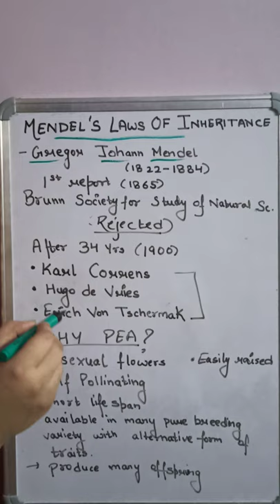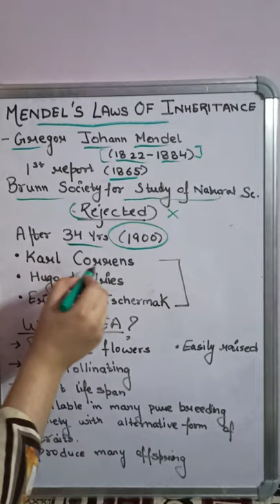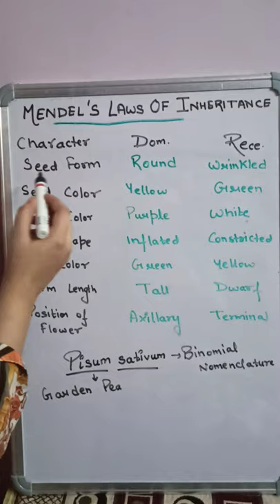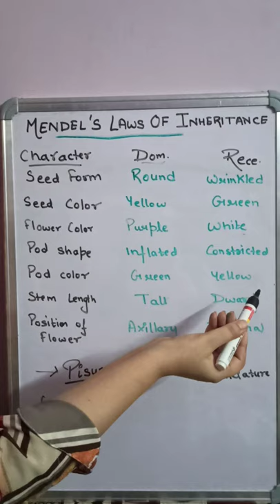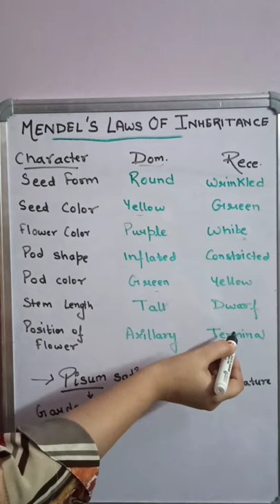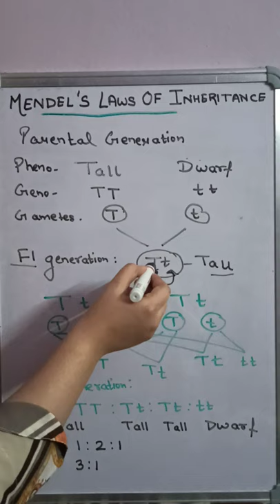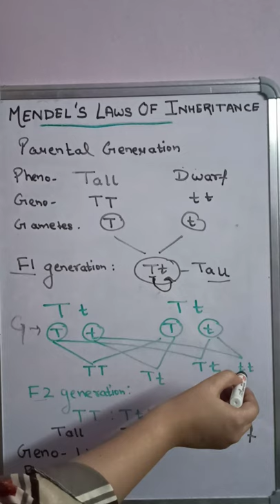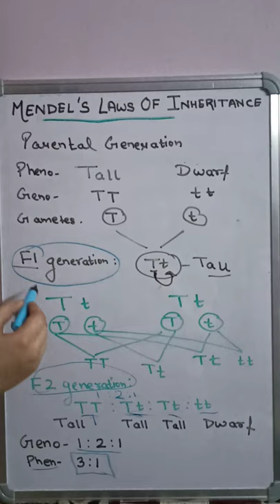Genetics: Principle of Inheritance Concepts History Mendel Pea Significance Mono_hybrid cross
This video covers the topic Mendel's Law of Inheritance (Part I) including a brief history about Mendel and chosen model plant i.e. pea plant. It also discuss about the mono-hybrid cross explaining P1, F1 and F2 generation.

This video can be useful for Class 12 Medical students,also the students who are aspiring for competitive exams like NEET Class 11#Class 12#Life sciences#NET